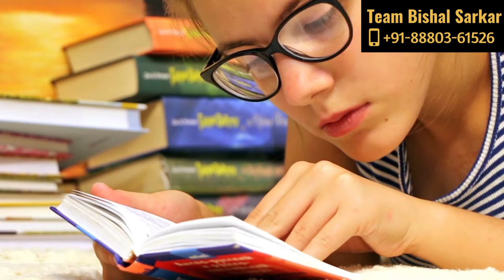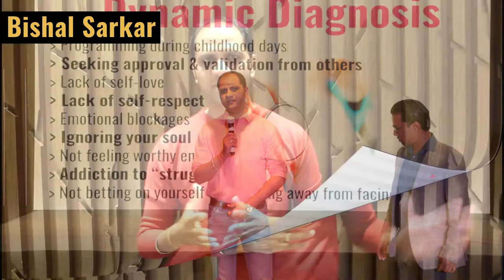How to Practice Public Speaking at Home When You Don't Have An Audience to Practice with